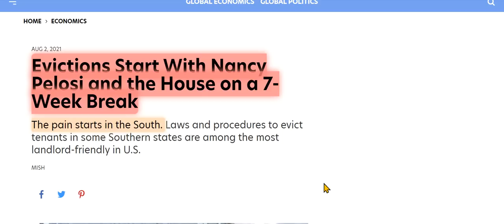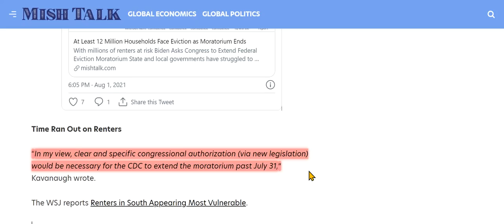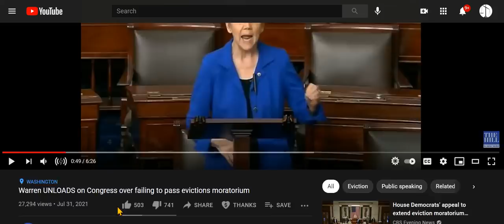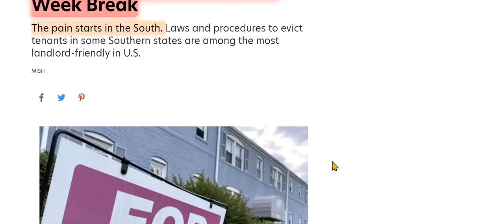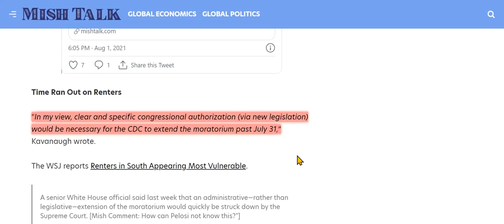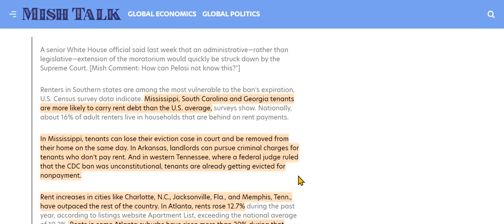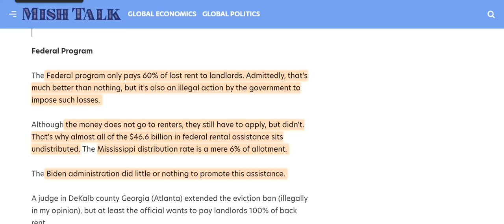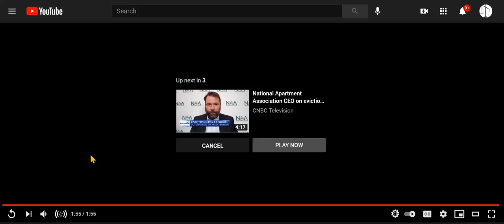And So It Begins...The Eviction Hunger Games ... USofA Has Turned Into One Big Shit Show